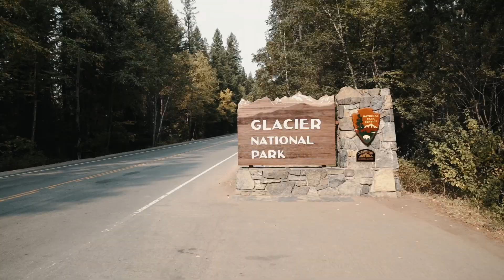I'm making myself get in front of the camera // more to come....Adventure filmmaker/ Family travel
I'm a filmmaker and never have liked being in front of the camera but I'm making myself start this year.  We're a family of 5 that have travelled all over the country and I've traveled to all 50 states + worldwide but haven't made it a priority to film our adventures.  That's changing now.  More content coming soon.